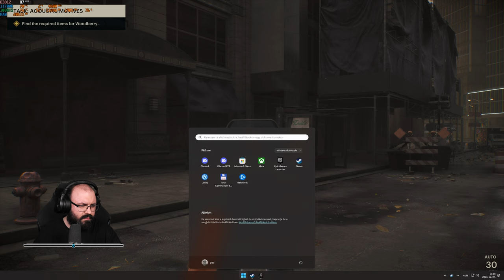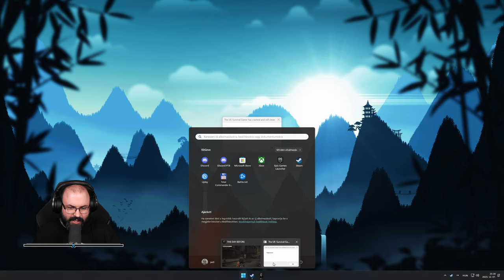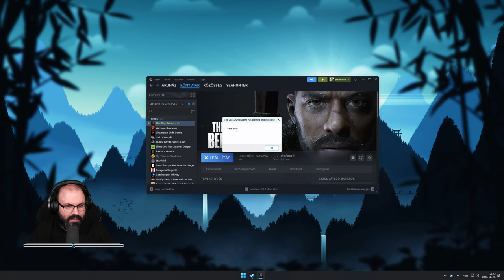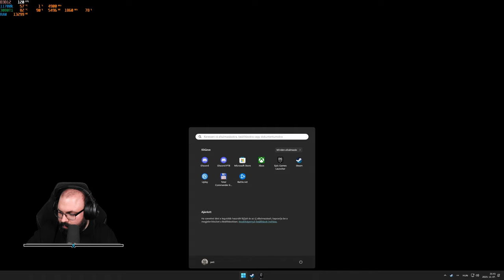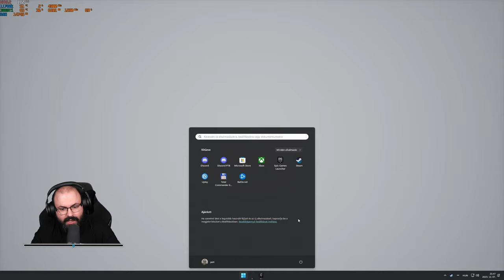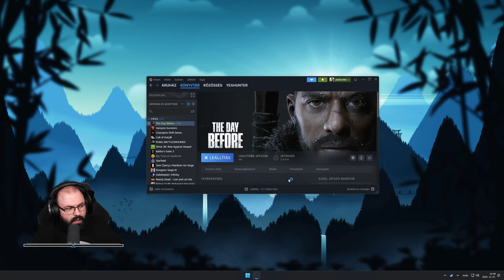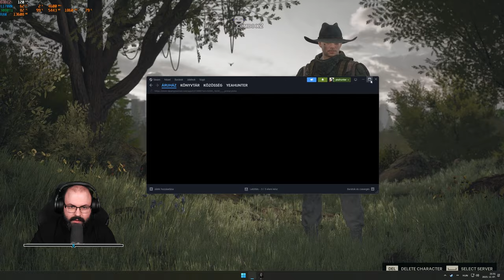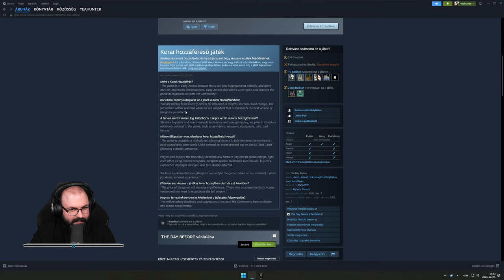☣️ Első benyomások | The Day Before (PC - Steam - Early Access)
Időbélyegek

00:00:00 - Bemutatás
00:01:33 - Karakter kreálás
00:05:12 - Szerver választás
00:06:42 - Prológus
00:15:28 - Lobby felfedezés
00:33:16 - Saját telek
00:37:26 - Lobby
00:39:51 - 1. meccs
01:21:13 - Lobby
01:48:40 - Saját telek
01:51:13 - 2. meccs
02:02:58 - Várakozás/Zuhanás
02:32:50 - Összegzés